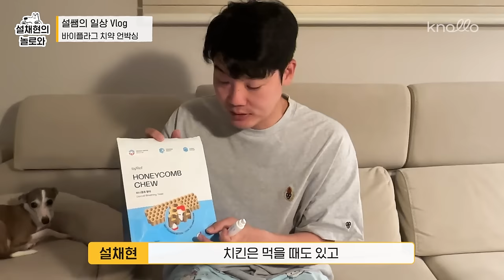설쌤's 강아지 구강 관리 루틴 대공개 🪥 l 세상이 Vlog l 설채현 행동학 수의사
설쌤's 강아지 구강 관리 루틴 대.공.개. 🪥

오늘은 제가 오랜만에 브이로그로 돌아왔는데요 💫

정말 중요하지만 다들 어려워하시는 '강아지 이빨 관리' 🦷
어떻게 알려드릴지 고민하다가 이번에는 브이로그로 찍어봤습니다 📸

제가 세상이한테 아침, 저녁으로 해주는 구강 관리 루틴부터
제가 어렵게 만든 치약까지 등장하니까요 🥳

0:00 오늘의 영상 스타트 🏃🏻
0:14 설쌤이 브이로그를 찍는 이유 👀
1:25 직원들과의 풋살 경기 ⚽️
2:33 NEW 치약 언박싱 ✨
6:14 세상이 모닝 케어 루틴 ☀️
7:25 세상이 나이트 케어 루틴 🌙
8:36 바이플라그 치약 중간 점검
10:19 '세나개' 촬영 📹
11:28 내돈내만 치약 최종 후기 💌